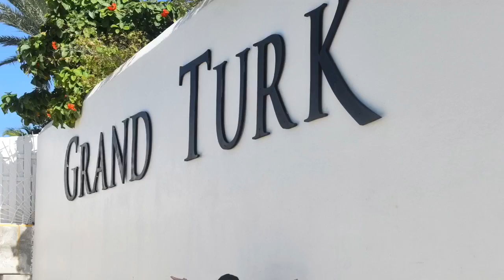Grand Turk Day 3 | 8 Day Carnival Caribbean Cruise Vlog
Hey Youtube!

This is day 3 of the carnival cruise. Today we are in Grand Turk!! Beautiful ocean that i swam in for hours. We did not take a taxi anywhere, or do any excursions for this island. I later learned this was the only island that docked right on the beach! I appreciated that lol. I had a great tine, but would definitely explore more next time.

xoxo,
Allie